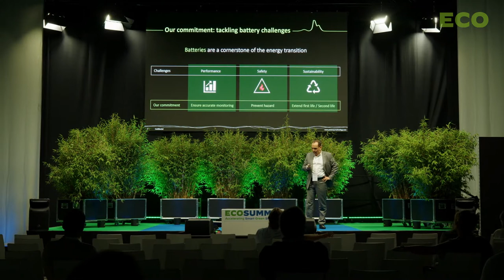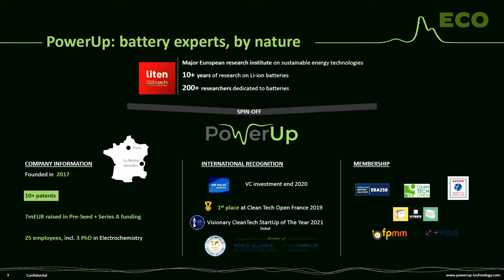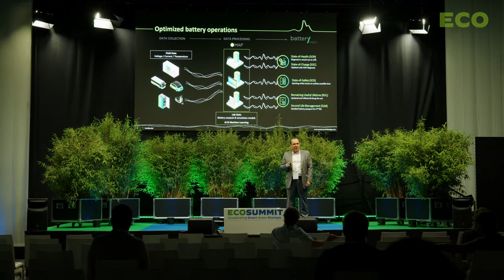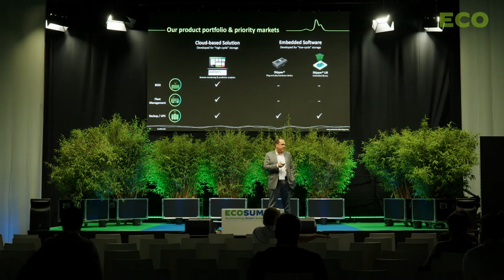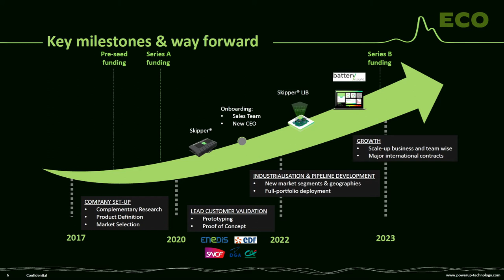Abdelkrim Benamar pitches PowerUp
Abdelkrim Benamar pitches PowerUp at Ecosummit Berlin 23-24 June 2022. The French startup develops a cloud-based software platform to analyse and optimise the lifetime and sustainability of batteries. PowerUp is backed by EDF Pulse Ventures and will fundraise its Series B in 2023. Let's meet again at Ecosummit Berlin 14-15 June 2023